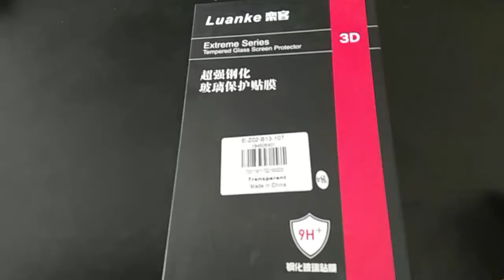Zuk z2 cristal templado